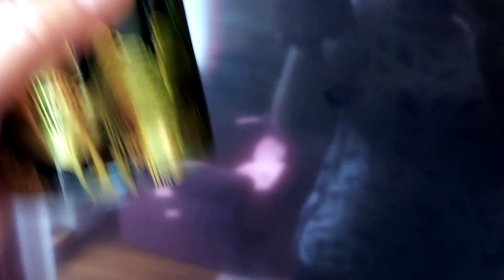Aktualizacja roślinna KWIECIEŃ 2021 * przegląd doniczek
Zapraszam na moje insta!
@bobiczkova_ - makijaż i kosmetyki
@bobiczkova_aparatka - profil fotograficzny
@bobiczkova_tworzy - rękodzieło, malarstwo, wnętrza, rośliny